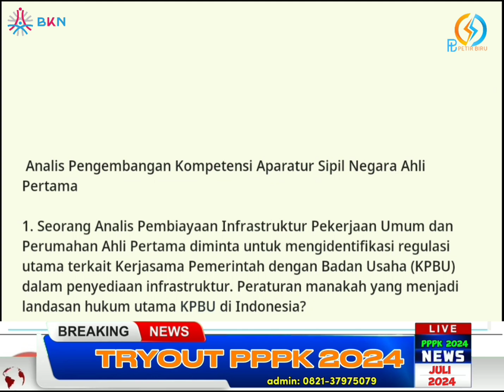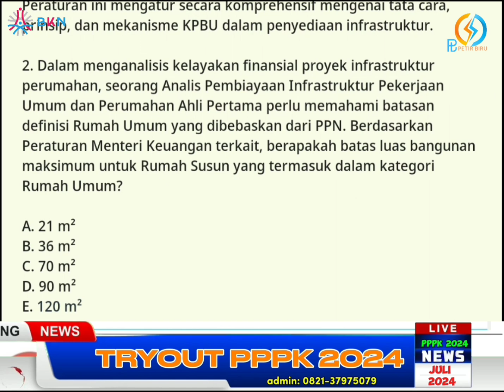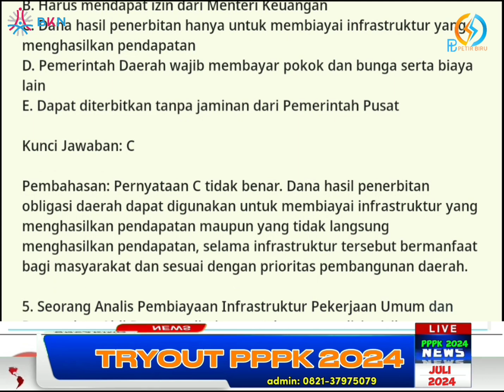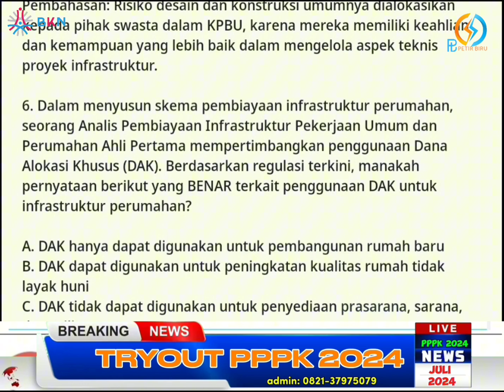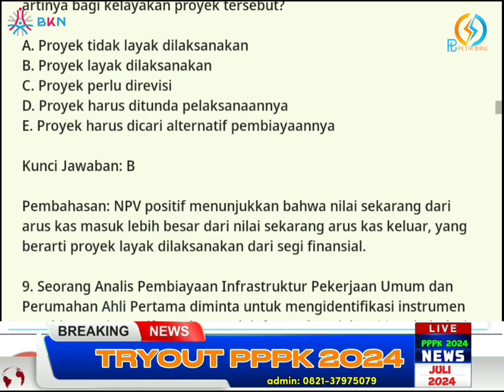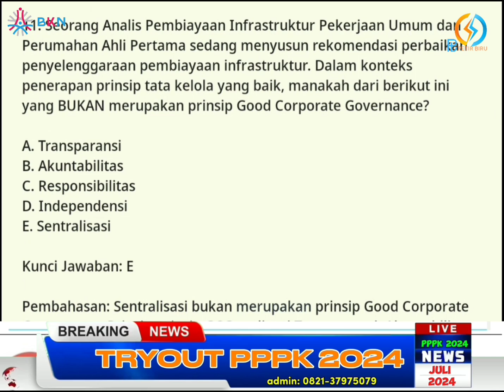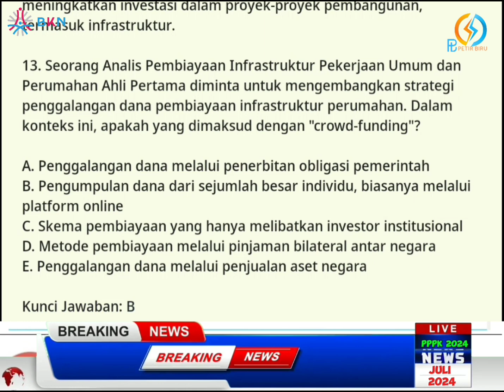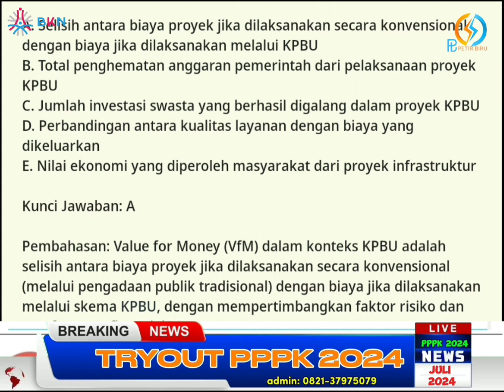TRYOUT PPPK 2024: ANALIS PENGEMBANGAN KOMPETENSI APARATUR SIPIL NEGARA AHLI PERTAMA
Modul dan paket belajar PPPK 2024.
Formasi: ANALIS PENGEMBANGAN KOMPETENSI APARATUR SIPIL NEGARA AHLI PERTAMA

Keunggulan Paket Tryout kami:
1. REALITY
Tampilan layar menggunakan sistem CAT option A-E, dilengkapi dengan timer dan fitur sistem computer assisted test.

2. RESPONSIVE; KAPANPUN DAN DIMANAPUN.
Kami memahami waktu dan kesibukan peserta. Maka Tryout ini
dapat dikerjakan kapanpun dan dimanapun, Cukup pastikan kuota internet dan sinyal tersedia. Peserta dapat mengerjakan Tryout online dari kami via Smartphone, Komputer ataupun Tablet. _(Tanpa install pihak ketiga dan Produk sudah teruji
untuk 100.000 peserta dalam waktu bersamaan)_

3. MANDIRI
Setelah peserta mengerjakan tryout, akan disuguhkan tampilan
report hasil pengerjaan dan bisa melihat jawaban yang benar
berikut pembahasannya.

4. PENGERJAAN BERULANG
Peserta dapat mengerjakan ujian tryout online berkali-kali, cukup masukkan data dan password dari admin. Paket TRYOUT 1 sampai 10 dengan SOAL BERBEDA,  Satu paket tryout berisi:
Soal 1-90 kompetensi teknis
Soal 91-115 Kompetensi Manajerial
Soal 116-135 Kompetensi Sosiokultural
Soal 135-145 Wawancara

5. MATERI SESUAI KISI-KISI TERBARU
Materi dan soal ujian sesuai kisi-kisi materi ujian dari Permenpan RB tahun 2023 dan 2024. Soal teknis terdiri dari Teori, studi kasus, analisis masalah teknis sesuai formasi terkini.

6. FOKUS.
Soal ujian sesuai Formasi jabatan (BUKAN soal campuran dengan soal formasi lain), Soal Teknis sesuai formasi yang dipilih.

7. PEMBAHASAN DAN EVALUASI.
Setelah menyelesaikan ujian, akan ada pembahasan dan evaluasi atas jawaban peserta setiap nomor. Hal ini pasti akan memudahkan peserta untuk mengevaluasi jawaban ujian.

Jadi total yang didapat dari 10 paket Tryout, yaitu:
*# 900 soal teknis sesuai formasi* (khusus)/ tidak dicampur dengan formasi lain.
(Komposisi soal: TEORI, STUDI KASUS, ANALISIS PROBLEM TEKNIS)
*#250 soal Manajerial.*
(STUDI KASUS SIKAP DI TEMPAT KERJA, REKAN KERJA, MODERASI-
TOLERANSI & ANALISIS MASALAH DI MASYARAKAT)
*#200 soal sosiokultural*
(STUDI KASUS DAN SOAL CERITA)
*#100 soal Wawancara*
(STUDI KASUS DAN SIKAP)
(Harga pasaran di lembaga/bimbel Rp.750.000- 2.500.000)
Pilihan Paket Belajar:
Basic: Modul + 1 Paket Tryout (145 Soal) : 75k
Medium: Modul + 5 Paket Tryout (725 Soal): 150k
Premium: Modul + 10 Paket Tryout (1.450 Soal): 250k.

Tersedia 422 formasi jabatan PPPK 2024, dari jabatan Teknis
(302) Pelaksana Tendik (8), Guru (79), Teknis tambahan (36).